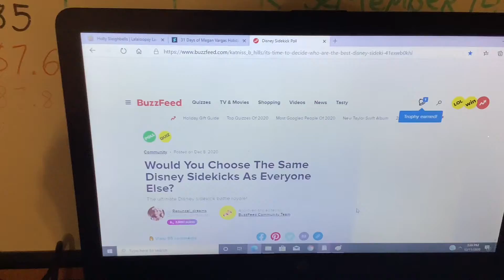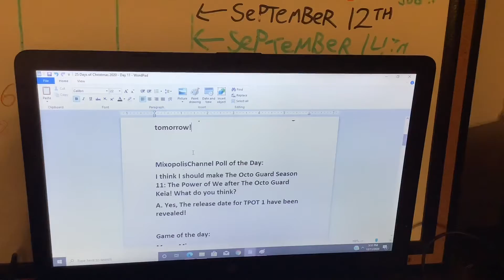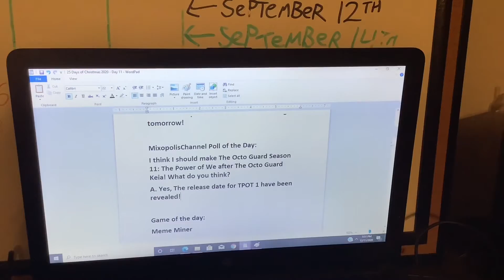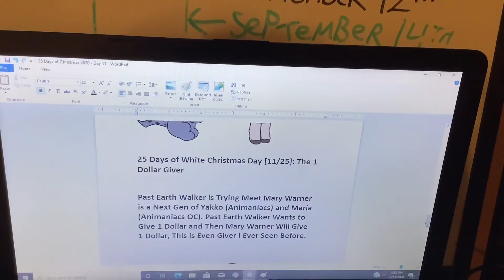Toono This Weekend: 25 Days of Christmas 2020 - Day 11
Day 11 is here for 25 Days of Christmas 2020 on Toono This Weekend.